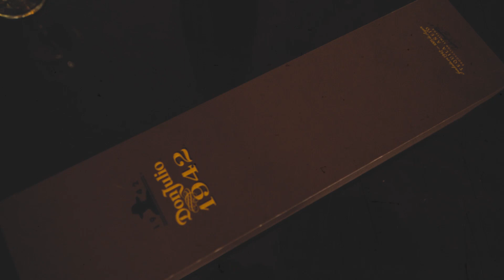Kiara Simone' - Get Money (Notorious B.I.G. Junior Mafia Freeystyle ) Music Video